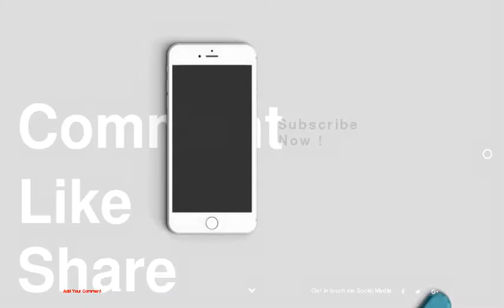Futuristic Approach to Contemporary Moscow Apartment by Geometrix Design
1 :
2 :
3 :
4 :
5 :
6 :
7 :
8 :
9 :
10 :
11 :
12 :
13 :